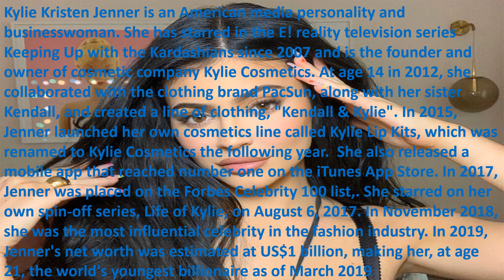One Minute Rod Bite - Kylie Jenner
Rod -TV65 One Minute Rod Bite presents Media Personality and Businesswoman Kylie Jenner.  Kylie Kristen Jenner is an American media personality and businesswoman. She has starred in the E! reality television series Keeping Up with the Kardashians since 2007 and is the founder and owner of cosmetic company Kylie Cosmetics. At age 14 in 2012, she collaborated with the clothing brand PacSun, along with her sister Kendall, and created a line of clothing, "Kendall & Kylie". In 2015, Jenner launched her own cosmetics line called Kylie Lip Kits, which was renamed to Kylie Cosmetics the following year.  She also released a mobile app that reached number one on the iTunes App Store. In 2017, Jenner was placed on the Forbes Celebrity 100 list,. She starred on her own spin-off series, Life of Kylie, on August 6, 2017. In November 2018, she was the most influential celebrity in the fashion industry. In 2019, Jenner's net worth was estimated at US$1 billion, making her, at age 21, the world's youngest billionaire as of March 2019